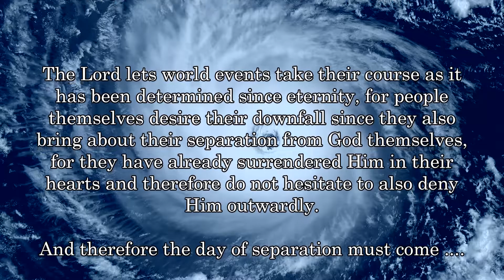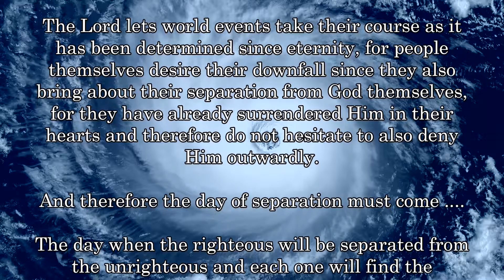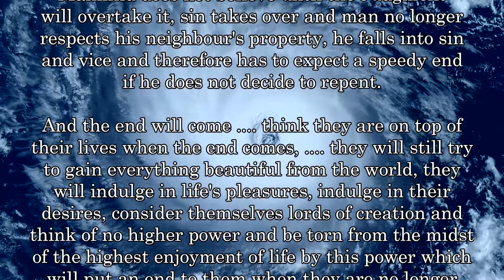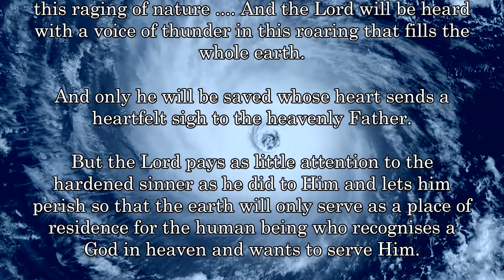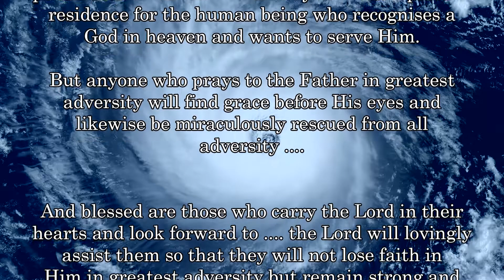BD 0995 - DAY OF DIVORCE .... RAGE OF THE ELEMENTS .... NATURAL EVENT ....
THE FINAL SEVEN YEARS OF THE EARTH - RAPTURE & END

Thanks for the Picture:
Pic von Mystic Art Design on Pixabay

Thanks for the Music:
by TM Solver - from the CD Atmosphere - Sparklwaves